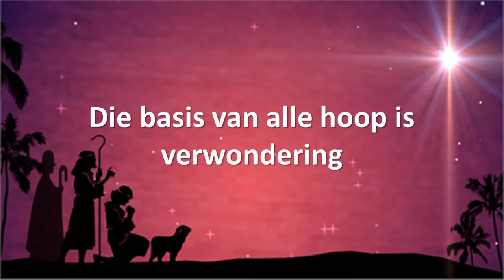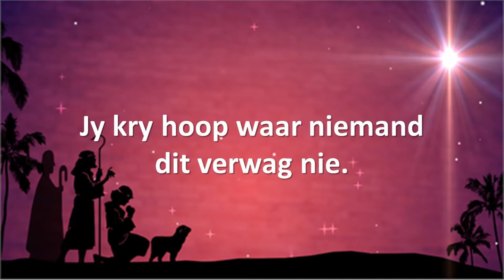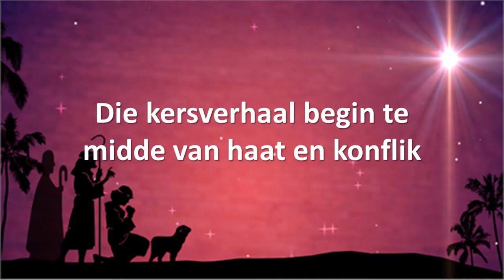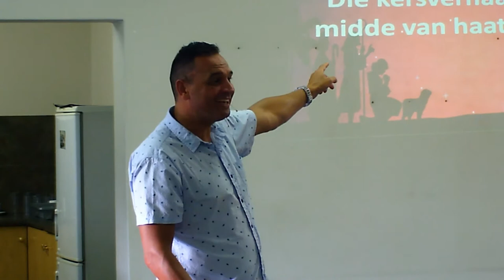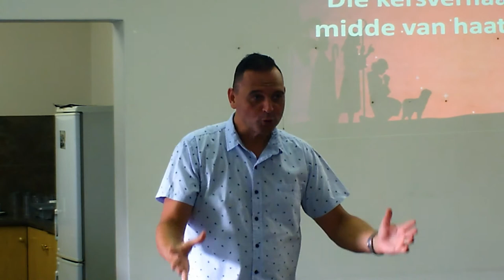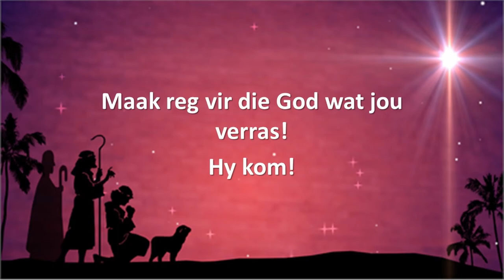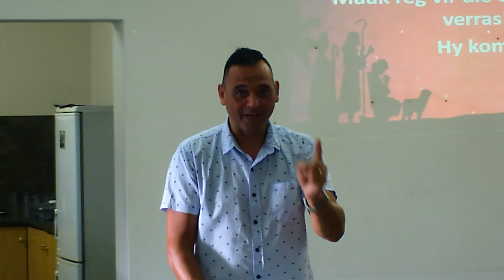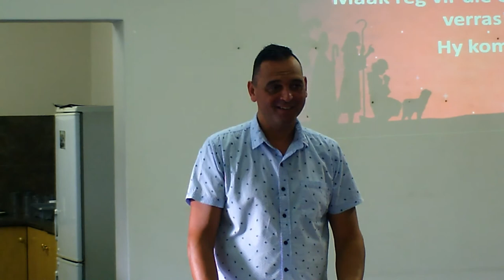Verwondering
Pastoor Leon se Kerfees boodskap vir 2019